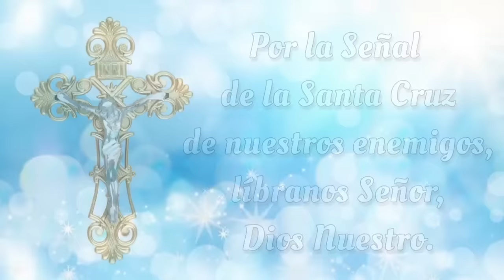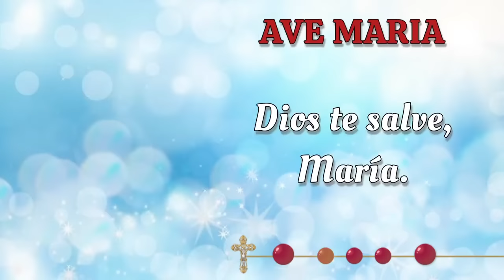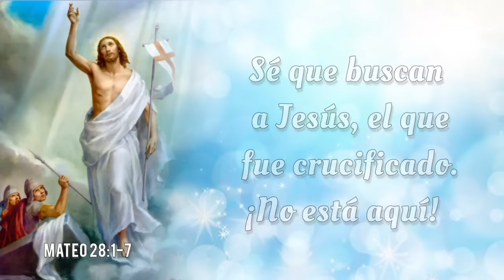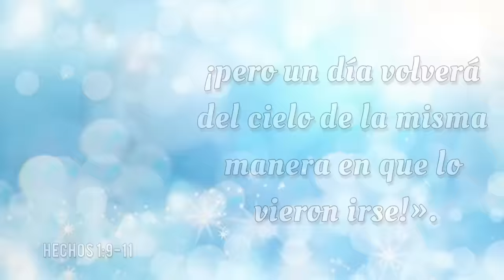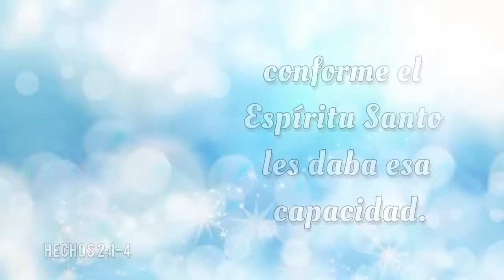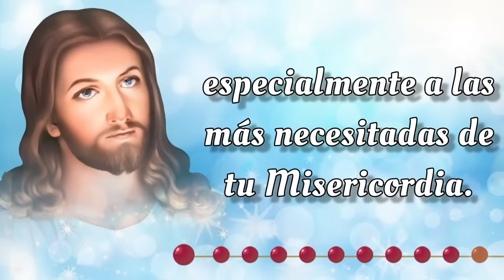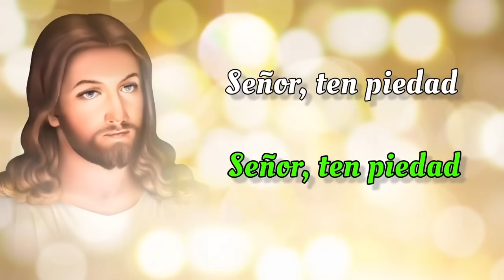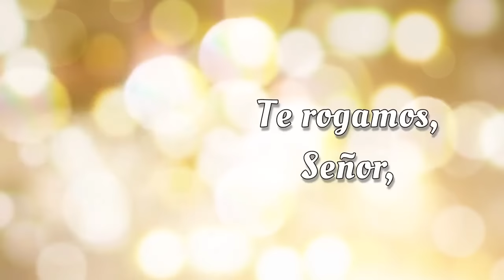SANTO ROSARIO COMPLETO con Letanías 🔥 Domingo 1 de Septiembre 2024 🔥 Misterios Gloriosos 🔥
SANTO ROSARIO COMPLETO con Letanías 🔥 Domingo 1 de Septiembre 2024 🔥 Misterios Gloriosos 🔥 Rosario de Hoy🌹

Bienvenidos al SANTO ROSARIO del Domingo 1 de Septiembre 2024. En el Rosario de Hoy vamos a meditar los Misterios Gloriosos. Además, al finalizar el Rosario, elevamos nuestras voces en Letanías, buscando la intercesión del a Virgen María y la protección de San Miguel Arcángel.🙏

00:00 - Introducción  📿🌟
00:45 - Acto de Contrición 🙏
01:23 - Credo de los Apóstoles 🙏
03:49 - Primer Misterio 🌅 La resurrección de Nuestro Señor.
09:02 - Segundo Misterio 🙏 La ascención de Nuestro Señor al cielo. 🌹
13:50 - Tercer Misterio 🕊️ La venida del Espíritu Santo. 🔥
18:40 - Cuarto Misterio 🌹 La asunción de la Virgen María. 👑
23:06 - Quinto Misterio 👑 La coronación de María como reina del cielo y de la tierra. 🌟
27:32 - Salve Regina
28:15 - Letanías 🕊️
32:04 - Oh Dios, cuyo unigénito Hijo 🙏
32:24 - Bajo tu Amparo 🛡️
32:49 - Oración a San Miguel Arcángel 🛡️😇
33:14 - Conclusión 📿